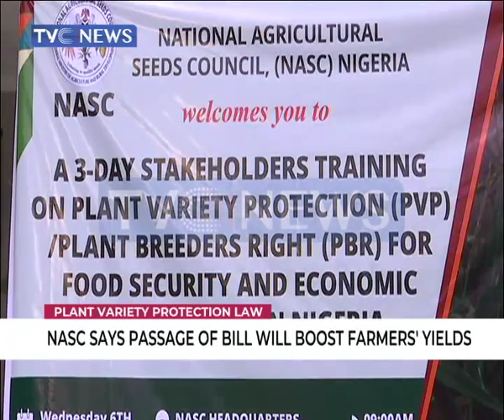NASC says passage of Plant Variety Protection bill will boost farmers' yields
The National Seed Council has appealed to the National Assembly to promptly pass the Plants Variety Protection Amendment Bill to help in boosting farmers' yields.